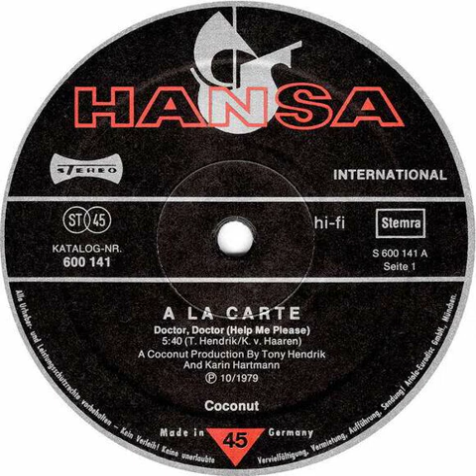A La Carte - Doctor, Doctor (Help Me Please) Backwards